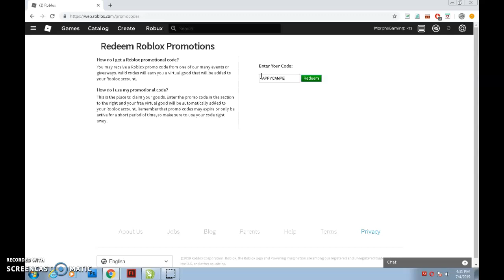Roblox how to get DUSTIN'S CAMP KNOW WHERE CAP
PC is not mine.
In this time, how to get Dustin's Camp Know Where Cap! The code will be in the video.